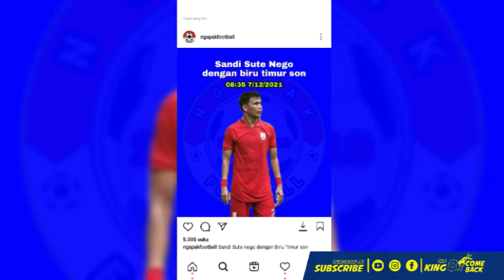BERITA AREMA HARI INI RABU 8 DESEMBER 2021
BERITA AREMA HARI INI!

1. Bukan Cuma Fabiano Beltrame, Sandi Sute Dirumorkan Nego Sama Arema FC
2. Eduardo Almeida Puas dengan Penampilan Renshi Yamaguchi

KOMENTAR UMAK?